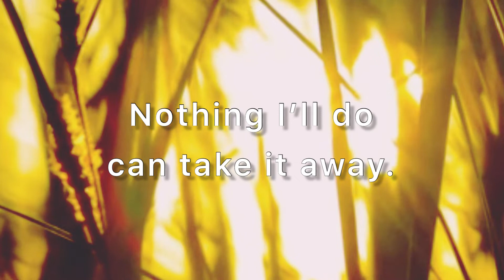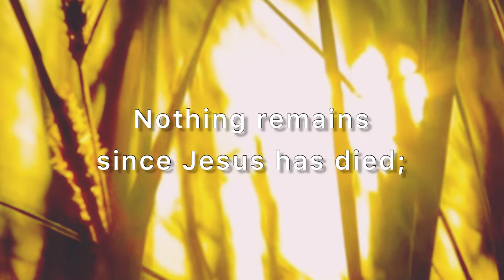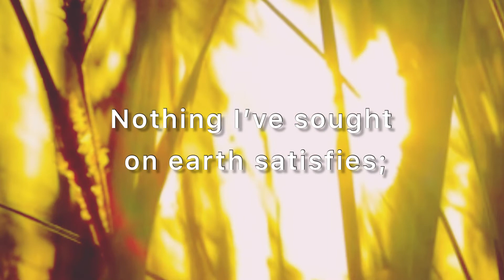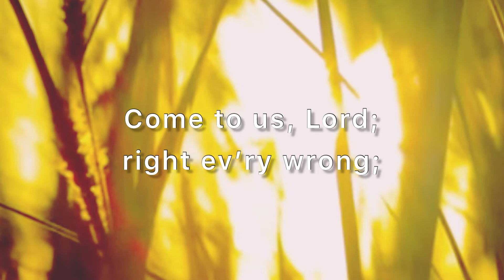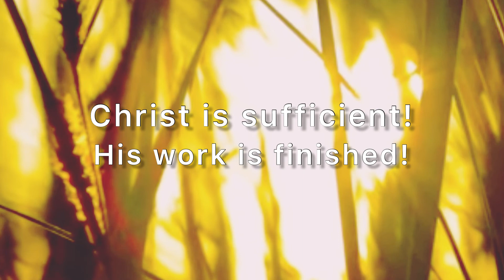CHRIST IS SUFFICIENT (with LYRICS) - ISGBT Workers